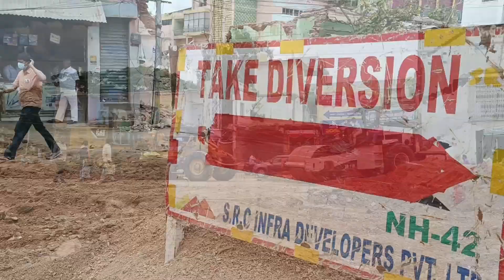Main రోడ్ Block చేసారు టవర్ క్లాక్ దగ్గర || 6 month Block || Anantapur tower clock bridge update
Praveen Kumar

anantapur tower clock bridge flyover construction
anantapur tower clock bridge construction
tower clock bridge anantapur
anantapuram tower clock bridge
anantapur clock tower bridge construction
anantapur flyover bridge
anantapur vlogs
PraveenRamya vlogs